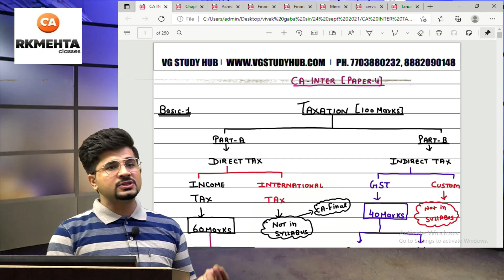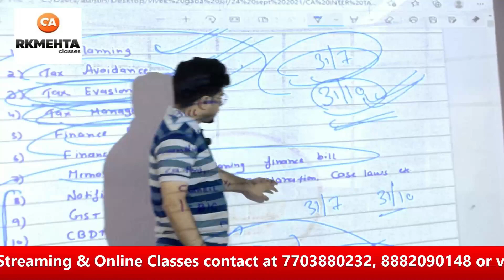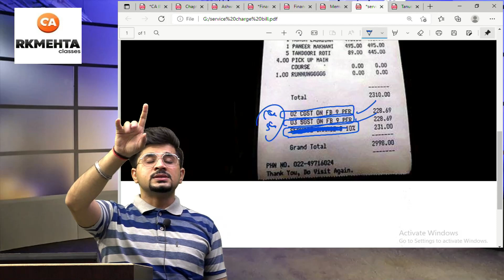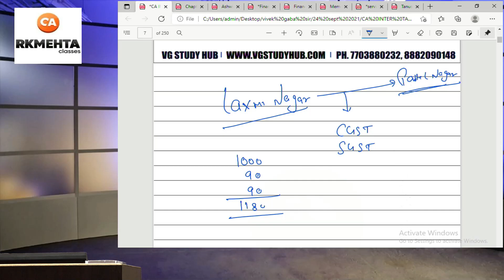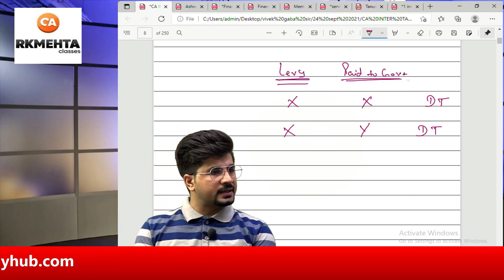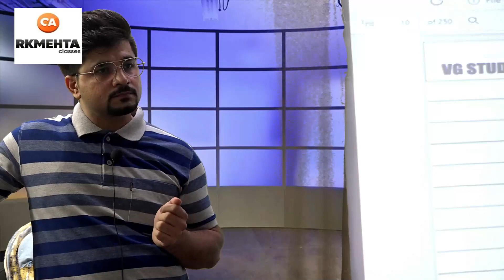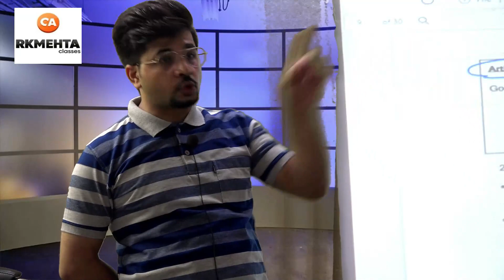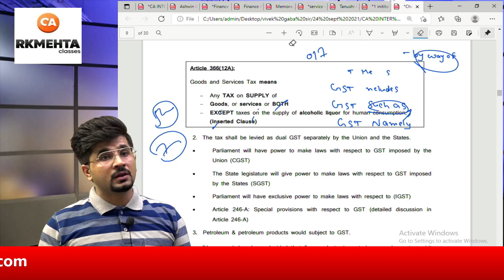CA-INTER || GROUP 1 || TAXATION || LECTURE 2 || CA VIVEK GABA || CA RK MEHTA CLASSES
Follow us,

Call Us.

visit us:
S-517, School Block, Shakarpur, Laxmi Nagar, Delhi-110092